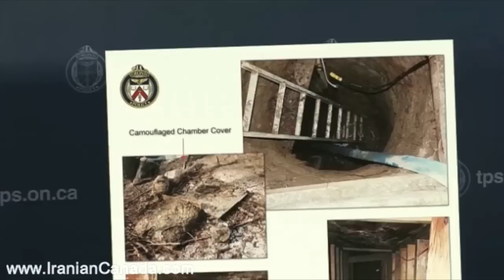Questions surround mystery tunnel near York U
The tunnel was found on Jan. 14 by a conservation officer in the heavily wooded area near the Rexall Centre at York University Campus, near the future site of the Pan Am Games, said Deputy Chief Mark Saunders.